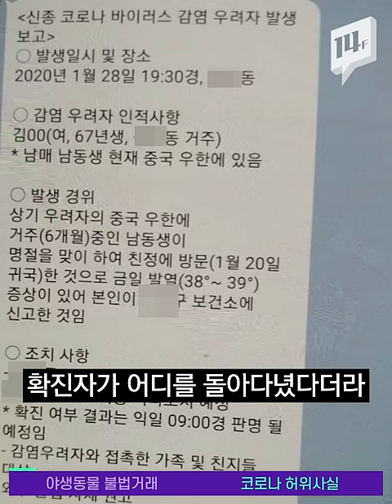박쥐부터 다람쥐, 너구리, 삵까지.. 중국 식용 야생동물 암시장 규모만 1조 7천억원? / 14F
사스에 이어 신종 코로나바이러스 감염증 역시 박쥐의 바이러스에서 온 걸로 알려져 있죠. 야생동물을 먹는 중국의 일부 식문화와 불법유통 문제는 끊임없이 지적돼왔으나 SNS를 통한 불법거래, 여전하다고 합니다.